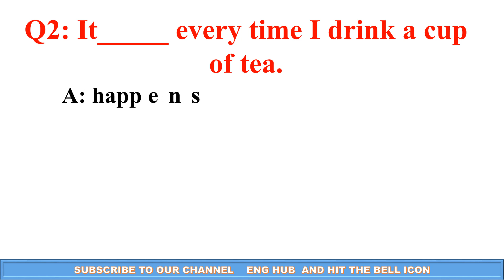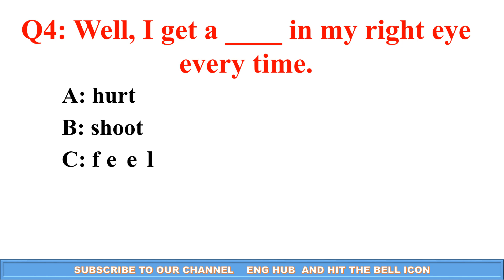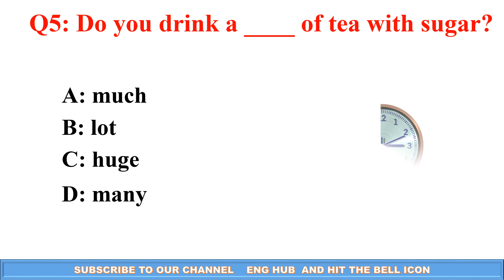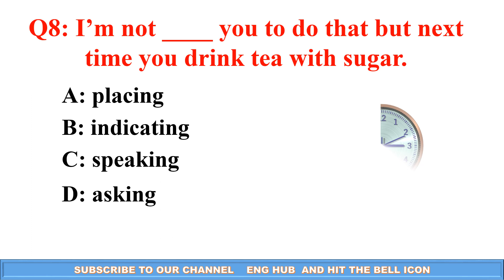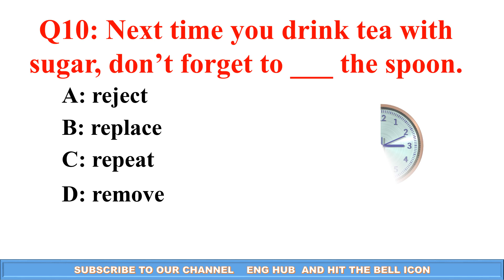English Grammar Quiz Questions With Answers | Test #17 | For Beginners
Test your knowledge of English Grammar. Check your grammar! English Grammar Test. Suitable for anyone who is learning to speak English. Learn how to speak and write better English. Improve your English. Learn to speak English fluently. English learning tips. Morning Test, Daily grammar test, Daily quiz, Daily test. Tenses Test. Grammar Tense Quiz. The correct form of verb test. Verb Quiz. Are you planning to take any English exams or do you want to improve your English Skills: Speaking, pronunciation, spelling, vocabulary, reading, writing, grammar, level test ...etc.? This is the Right Place for you!!! We also bring Quizzes and exercises to make English learning fun and Engaging. Here, learning English is made easy.
        Important Notice 🔔🔔🔔:
Please, consider reading the sentences and answers on our quizzes out loud(aloud). Researchers have shown that people consistently remember words and texts better if they read them aloud than if they read them silently. It's our joy to see you improve your English in an efficient manner.
                                            Remember: Practice makes perfect.
Subject-Verb Agreement. Check your grammar! English Grammar Test. Suitable for anyone who is learning to speak English. Learn how to speak and write better English. Improve your English. Learn to speak English fluently. English learning tips.

English Grammar,
 English vocabulary,
 English story for English learning,
 English subtitles,
 English Grammar test,
English Grammar test Hard,